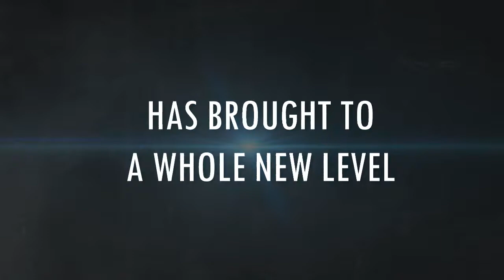Tales of the Middle Ages [Album]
My first album has been released!

Okay don't take this video too seriously :'DD

My first digital album: "Tales of the Middle Ages" is released and available for purchase! I made a little trailer for it :D, the background song is the remade version of my 4th film score song "Heading For A Victory". Album contains film scores, violin/piano/guitar ballads and symphonic metal songs. Album has 13 songs and 78 min playtime. It has all my newer songs and few of my older songs, for full songlist, more info and purchase go to the link on the up :)

If you are wondering why artist name is BlackDawn not blacksheep its because I use BlackDawn as my artist name. This youtube account I made many years ago and I started to upload my videos and I started to get views and subscribers so didn't want to make new account :P .

As base for the trailer and effects I used aquul's free template and then edited it to fit in my song.

This album has all three style of songs: film scores, ballads and symphonic metal, I don't know does people want collection albums like this or separate albums for those three genres, leave a comment which way you would like ^^

More songs coming in the future and maybe a new album when enough songs finish :)